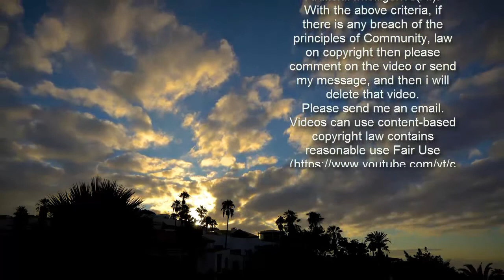Carol Vorderman squeals with excitement as she develops abs with keto diet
Carol Vorderman was ecstatic on Wednesday morning as she revealed her ab muscles were starting to show as a result of trying out the keto diet.   The former Countdown presenter, 60, proved that age is nothing but a number in her latest social media snap as she unleashed her enviable body on Twitter.  In recent weeks, the TV star has embarked on a new health journey and is aiming to lose weight by ketosis.  After putting in the hard work - from her strict diet to exercising - Carol is looking fantastic and she couldn't resist showing off her changing body to fans.  In a new photo, Carol rolled up her top and showed off her flat stomach, telling fans she had unexpectedly found an "ab".  Alongside a photo of her incredibly toned tummy, she wrote: "I've found an "ab".  "Actually getting stronger and weights at my age helps everything inside. and I LOVE IT."  Last month, Carol shared an interesting diet hack for her beloved fans as she explained how it has changed the game for her completely.  She insists adding a spoonful of butter in her coffee has helped transform her intermittent fasting routine.  "I tell you now I have never been less hungry in my life, because of a knob of butter in my coffee in the morning," she said.  "So I'm doing this intermittent fasting thing. I've gone 20 hours without food, not felt a little bit hungry and I'm now having proper bacon - not the rubbish kind - and fresh, fresh, local eggs, everything local and I can't wait.  She added: "And I'm dropping the weight. It's brilliant this."  Adding butter to coffee is a popular technique for those aiming to lose weight by ketosis. Fans say it helps them feel full and curbs cravings.  Earlier today, Carol wowed fans as she showed off her hourglass figure in tight leather trousers.  She went to work this week sporting a pair of skintight bottoms, which clung to her curvaceous shape and toned legs.  She teamed her trousers with a pair of over-the-knee black boots with a small heel, finishing the look with a long sleeved matching black top.   Do you have a story to sell?